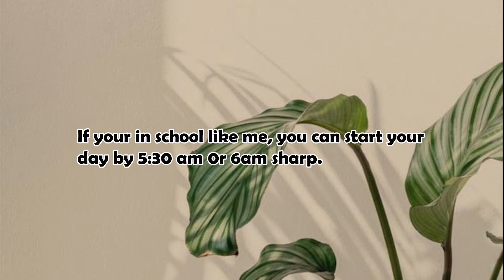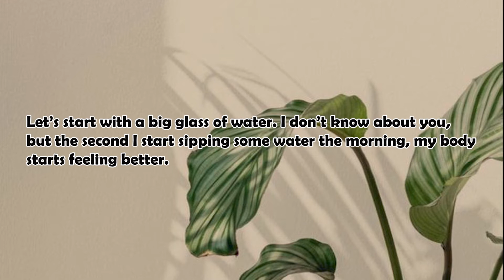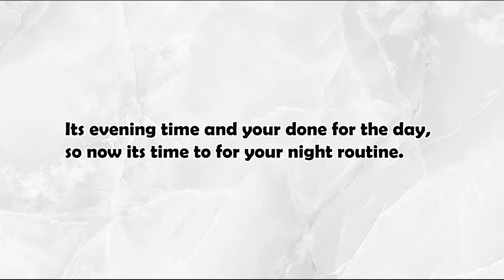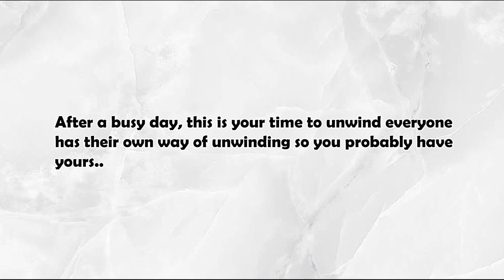The 7 Best "Becoming That Boy" 🔆 Morning and Night Routines.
"Becoming that guy" Morning and Night routine

🔆if you do find your days chaotic and u don't seem to end your day in a peaceful way. Do no fear cause guys, I am here to help❤️😌.

In today’s post, I will be sharing with you a healthy  morning and night routine to become that guy you've always dreamed off, that guy night routine, and a few more tips on how to be that guy.

🔆WATCH IN 1080P till the end

Get to know me:
My name is Azubuike Onyebinama (Aesthetic Men).
I'm a Nigerian teenager interested in the pleasure and beauty of Aesthetics.
 I'm also a student architect. i love creating contents.
birthday = 5th April
age = 21
zodiac sign = Aries

tiktok 🎭: @meetazubuike

source 🧙‍♀️: Pinterest and Pexels

🔆Be Aesthetic